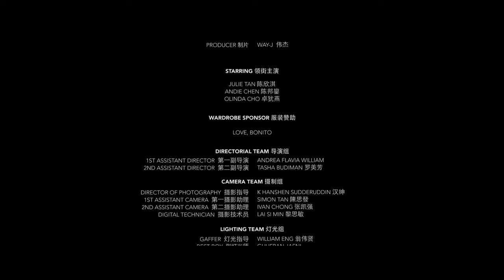Olinda Cho - Sandcastles [OFFICIAL]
Premiered on 18th of May 2019
Follow Olinda Cho

Olinda Cho - Sandcastles [Official Video]
Music and Lyrics by Olinda Cho and Tat Tong
Directed by Ellie Ngim @ Bert Pictures SG
Special thanks to Julie Tan and Andie Chen